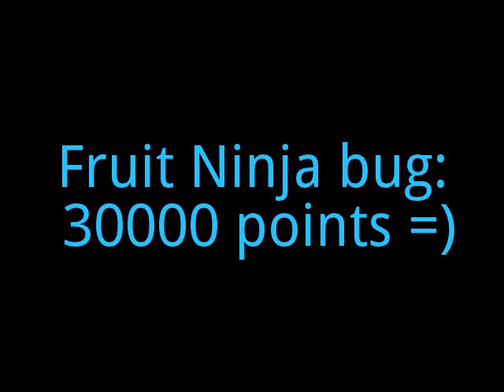Fruit Ninja funny bug (15000 points)/ Забавный баг Fruit Ninja (15000 очков)